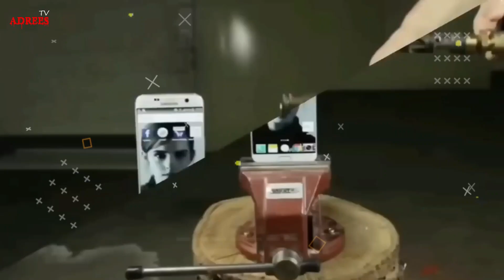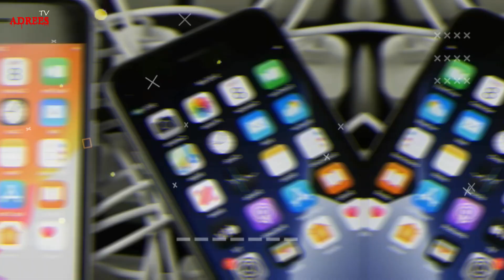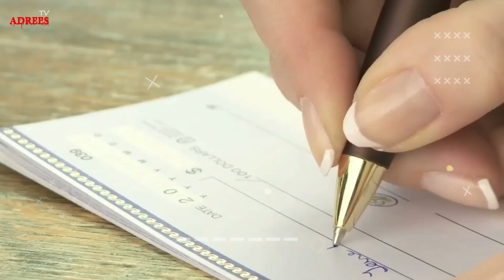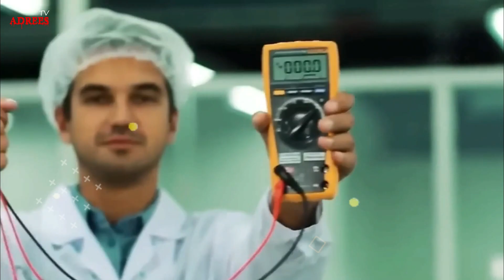Hydraulic Press VS Pakistan And India Hammer | Top 10 Amazing Experiments On YouTube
Hydraulic Press VS Pakistan And India Hammer | Top 10 Amazing Experiments On YouTube | Craziest Experiments On Youtube | Crazy Science Experiments | Experiments in India | Experiments in Pakistan